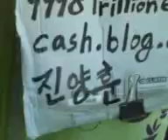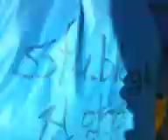V03 04 13 09 29mon `proposition 998 1!`